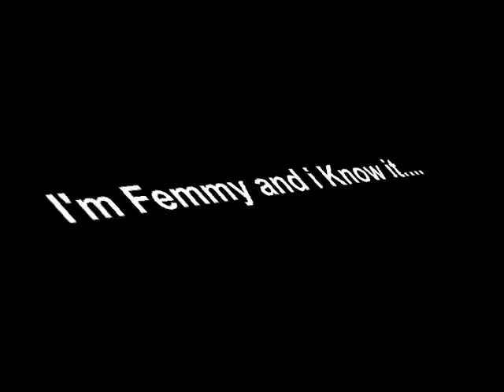I'm Femmy and i know it!